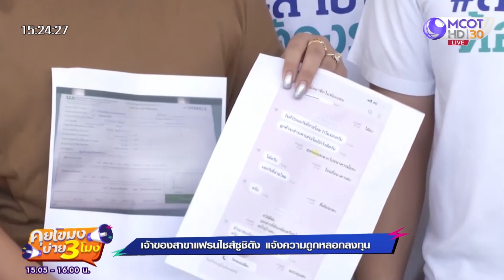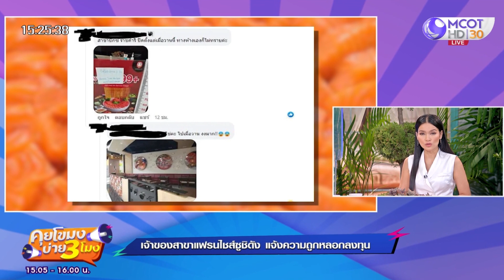เจ้าของสาขาแฟรนไชส์ 'ดารุมะซูชิ' แจ้งความถูกหลอกลงทุน (20 มิ.ย. 65) คุยโขมงบ่าย 3 โมง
คุยโขมงบ่าย 3 โมง | 20 มิ.ย. 65 OnAir
เจ้าของสาขาแฟรนไชส์ 'ดารุมะซูชิ' แจ้งความถูกหลอกลงทุน